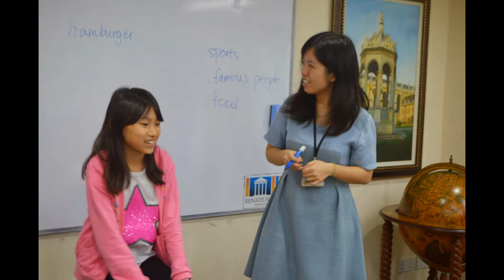Senate House Hong Kong - 3rd Week of Summer Carnival 2014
Learning at Senate House Hong Kong is kept fun and interesting. It is our passion and commitment that we can achieve an education that enriches, enlightens, and liberates, that fosters understanding, strengthens judgment, improves reasoning, and imparts a clear sense of the relevance of inquiry for the greater good of humanity. At Senate House Hong Kong, we demonstrate unequivocally that these goals are feasible.